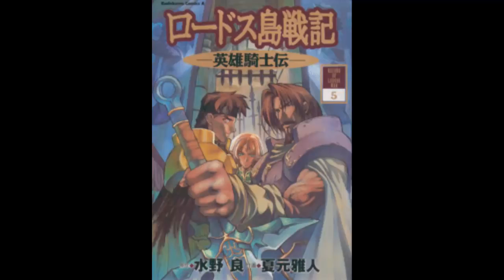ロードス島戦記 英雄騎士伝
ロードス島戰記-英雄騎士伝 - 奇跡の海.